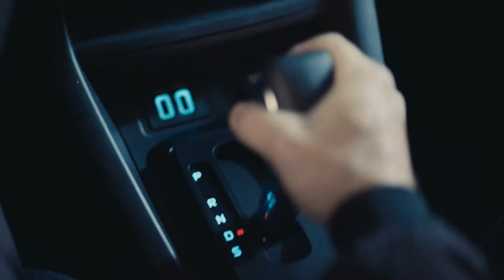Ford Ka / SWAT / Nico Kasakoff & Alan Segal